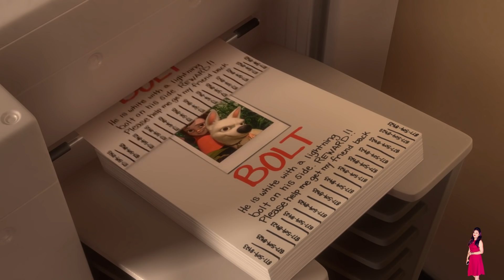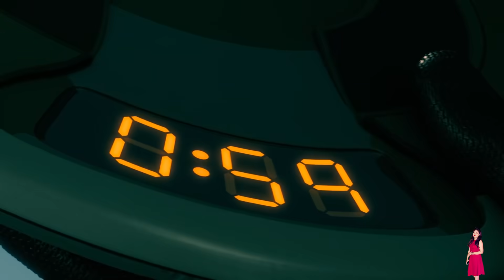Bolt (2008) Movie Explained In Hindi | Disney+ Hotstar Bolt हिंदी / उर्दू | Pratiksha Nagar